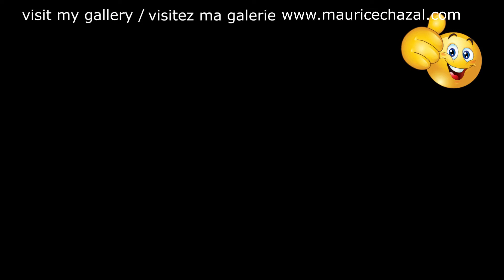DEMO PEINTURE ABSTRAITE | MAURICE CHAZAL | ACRYLIQUE | BROSSES & COUTEAUX | ROBERTO FONSECA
Roberto Fonseca

Roberto Fonseca est un pianiste de jazz né à La Havane en 1975. Dès son enfance, il est bercé par la musique. Son père est batteur et sa mère, Mercedes Cortes Alfaro, chanteuse professionnelle. Ses deux demi-frères sont aussi musiciens : Emilio Valdés est percussionniste et Jesùs « Chuchito » Valdés Jr. est claviériste.
Roberto Fonseca fait ses études à l'Institut Supérieur d’Art de La Havane (ISA). Il en sort diplôme avec une spécialisation en composition.
Très vite, il délaisse les percussions pour le piano. En 1991, à seulement 15 ans, il fait une première apparition remarquée au festival « Jazz Plaza » de La Havane.
Il enregistre son premier album, En El Comienzo, avec Javier Zalba et le groupe Temperamento en 1998. Il reçoit le prix du Cuba’s Best Jazz Album (Meilleur Album de Jazz Cubain) en 1999. Après ce succès, il travaille sur deux albums solos, Tiene Que Ver et Elengo. Il y combine le jazz latin, les percussions, la basse, le hip-hop, la musique urbaine et les rythmes afro-cubains.

En 2001, Roberto Fonseca se rend au Japon pour enregistrer son album No Limit : Afro Cuban Jazz. La même année, il intègre le célèbre Buena Vista Social Club aux côtés d’artistes de renom tels que Rubén González, Ibrahim Ferrer, Cachaito, Guajiro Mirabal et Manuel Galban.
À partir de ce moment, il se déplace dans le monde entier, notamment au Canada, en France, en Colombie, et en Espagne.

Aujourd'hui voici e vous présente ROBERTO FONSECA une toile de 50X50cm réalisée avec des couteaux et des brosses.